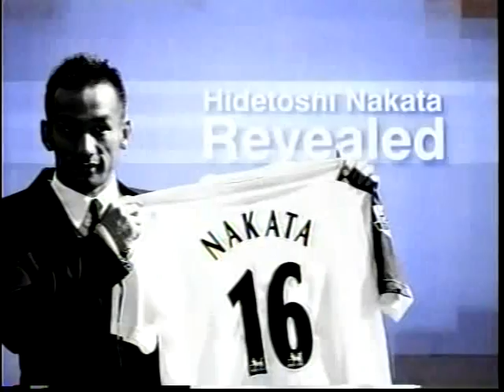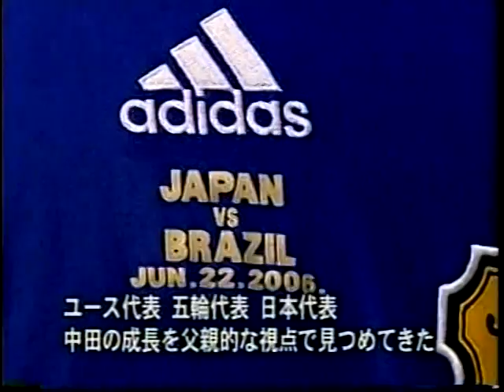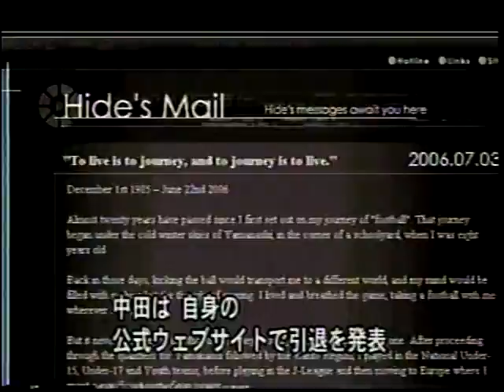CNN's Revealed Program- Hidetoshi Nakata 中田 英寿, 2/3